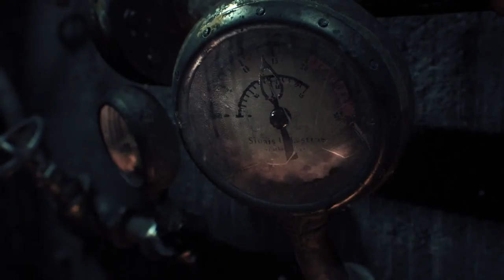Batman Arkham Night